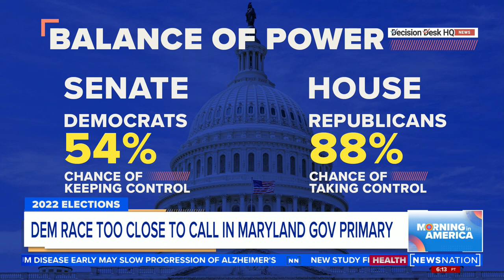Which party will control Congress when the midterm dust settles? | Morning in America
Scott Tranter, an advisor at Decision Desk HQ, joined "Morning in America" to discuss the results of the company's forecast model "Balance of Power in House & Senate."